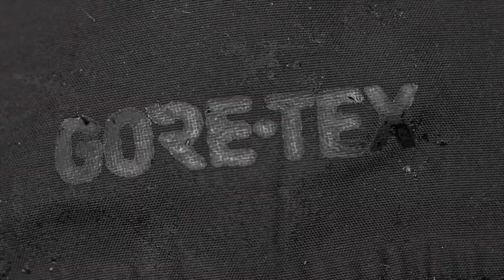🎣 URSUIT PRODUCT MOVIE 🎥 | Partner | Fishing suits | Dry suits | Diving suits | PredatorTour 2023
URSUIT - SAFETY AND COMFORT FOR EXTREME CONDITIONS

Ursuit Oy is a Finnish company established in 1964.

Our production units are located in Turku, Finland and Valga, Estonia.
Ursuit Oy is part of the Sioen Industries Group.

We manufacture Ursuit® drysuits for all kinds of water activities, both under and above the surface. Main product groups are diving, rescue and recreational drysuits. The Ursuit drysuit range consists of over 15 standard surface drysuit models and over 10 standard diving drysuit models in many colours for both men and women. In addition to the drysuits, we also manufacture shell clothing and drybags. Ursuit has been THE choice for professionals like firebrigaders, rescue teams, military forces etc. as well as passionate fishermen, sailors and other diverse watersport enthusiasts that trust our drysuits for the most challenging conditions.

In our fishing competition we fish on predator fish. (Pikes - Zanders -  Perches) The European Predatortour will be held in the Netherlands: lake Hollandsdiep, Haringvliet & Amer. In Sweden we fish at lake Vanern. The winner can earn the titel of: European Predator Fish Champion. The competition in Sweden is always at the beginning of September & the Netherlands always at the end of May.